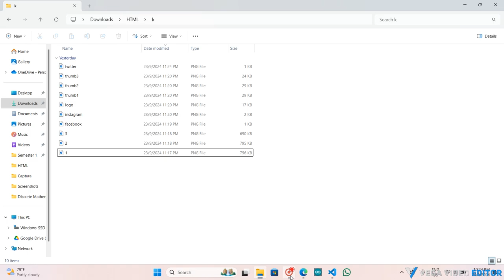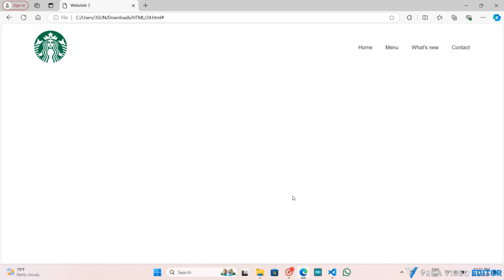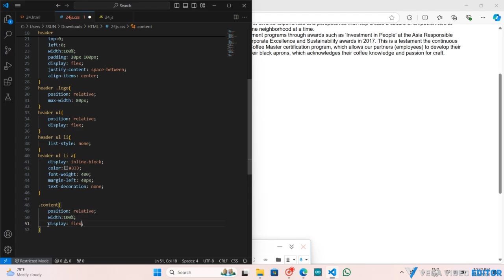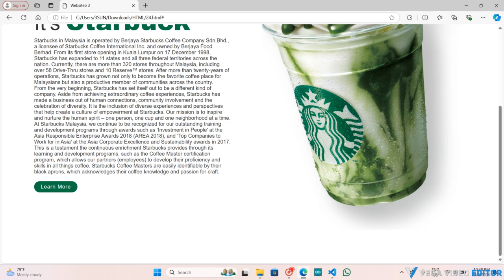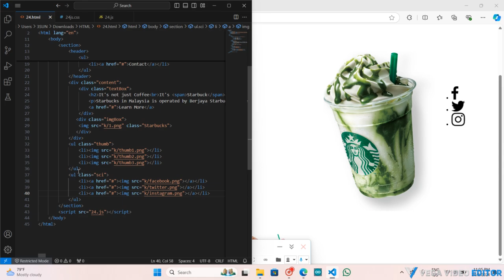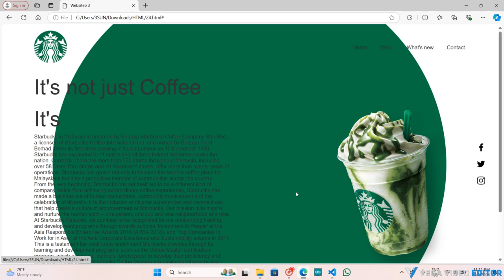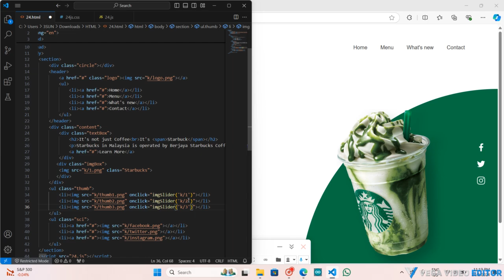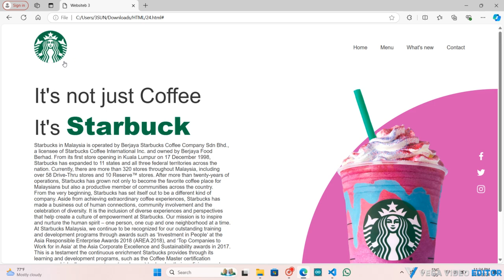HTML, CSS & Javascript Project 24: 'Website 4' Created by Trishanth Kumar